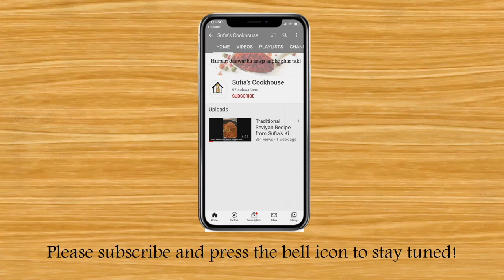Chicken Seekh Kabab | Sufia's Cookhouse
Ingredients for Chicken Seekh Kabab

Minced Chicken - 700 grams
Masalas
Chat masala - 1 tea sp.
Kashmiri lal mirch - 1 tea sp.
Kuti lal mirch - 1/2 tea sp.
black pepper powder - 1/4 tea sp.
khushboo masala - 1 tea sp.
Haradhaniya - 1/2 cup.
Yogurt - 1 table sp.
Besan - 2 to 3 table sp.
Ginger garlic paste - 1 table sp.
Mozarella Cheese - 1 table sp.
Fried onion - 2 large
Lemon - 1/2
Salt